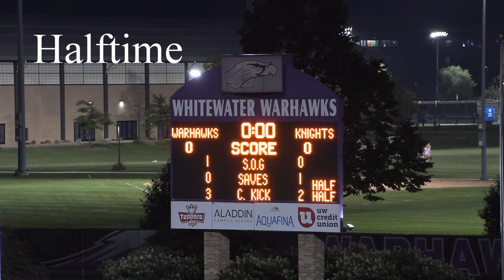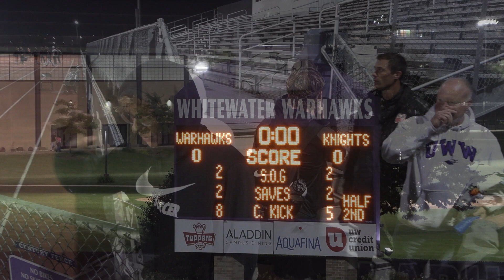09.25.23 gm 11 UWW vs Wartburg tie 0-0 movie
Sept. 25, 2023  /  Game 11 Highlight Video
Wartburg. 0
UW-Whitewater. 0

Well, this is getting fun now.  UW-Whitewater once again comes into this game undefeated at 8-0-2.  Yet another "True Grit" game was upon us and neither team decided to break.  However, early in the game, UW-Whitewater did score the lone goal which would have given them the win, but after the ref called it a goal, then decided he "THOUGHT" he saw contact against the goalie from one of our players and took the goal away from us.  The slow-mo replay in this highlight video show's absolutely zero contact, but unfortunately college will not look at it like they do in the pro circuit.  So, the game went on, both teams having a few chances to score against each other.  But in the end, both defenses and goalies stood strong in this one and took it to a 0-0 tie.
With that said, congrats to the Warhawks as they have now tied the record for consecutive games without a loss in a season at 11 and take their record to 8-0-3 on the season.  This makes for a big upcoming game on Saturday when Whitewater travels to Minnesota to play St. Johns University.  Good luck to the guys and lets keep this awesome streak alive.  GO HAWKS!!

Video by J.J. Productions